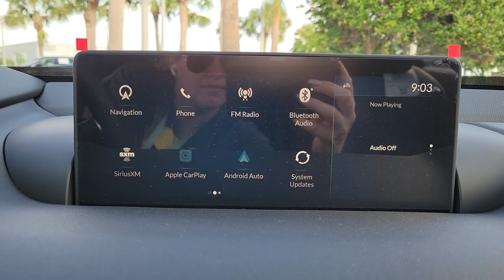2023 Acura TLX Clearwater, Tampa, St. Petersburg, Palm Harbor, Largo, FL 921549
New 2023 Acura TLX Technology Package available in Clearwater, Florida at Crown Acura. Servicing the Tampa, St. Petersburg, Palm Harbor, Largo, FL area.
2023 Acura TLX Technology Package - Stock#: 921549 - VIN#: 19UUB5F41PA003661

Crown Acura
18911 US Hwy 19 N

2023 Acura TLX Technology Package 22/31 City/Highway MPG
Wheels: 19 x 8.5 Sparkle Silver Met Interwoven|Heated Front Sport Seats|Prem Perforated Milano Leather-Trimmed Interior|Radio: ELS Studio Premium Audio System|Acura Navigation System w/3D View|4-Wheel Disc Brakes|Air Conditioning|Electronic Stability Control|Front Bucket Seats|Tachometer|ABS brakes|20 GLOSS BLACK Alloy wheels|Anti-whiplash front head restraints|Automatic temperature control|Brake assist|Bumpers: body-color|Delay-off headlights|Driver door bin|Driver vanity mirror|Dual front impact airbags|Dual front side impact airbags|Four wheel independent suspension|Front anti-roll bar|Front dual zone A/C|Front reading lights|Garage door transmitter: HomeLink|HVAC memory|Heated door mirrors|Heated front seats|Illuminated entry|Knee airbag|Leather steering wheel|Low tire pressure warning|Memory seat|Occupant sensing airbag|Outside temperature display|Overhead airbag|Overhead console|Panic alarm|Passenger door bin|Passenger vanity mirror|Power door mirrors|Power driver seat|Power moonroof|Power passenger seat|Power steering|Power windows|Radio data system|Rear anti-roll bar|Rear reading lights|Rear seat center armrest|Rear window defroster|Remote keyless entry|Security system|Speed control|Speed-sensing steering|Split folding rear seat|Steering wheel mounted audio controls|Telescoping steering wheel|Tilt steering wheel|Traction control|Trip computer|Turn signal indicator mirrors|Variably intermittent wipers|Front beverage holders|Auto-dimming Rear-View mirror|13 Speakers|Speed-Sensitive Wipers|Compass|Front Center Armrest w/Storage|AM/FM radio: SiriusXM|Premium audio system: Acura/ELS Surround|Exterior Parking Camera Rear|Auto High-beam Headlights|Lane departure: Lane Keeping Assist System (LKAS) active|Emergency communication system: AcuraLink|Navigation system: Acura Navigation System with 3D View|Apple CarPlay/Android Auto